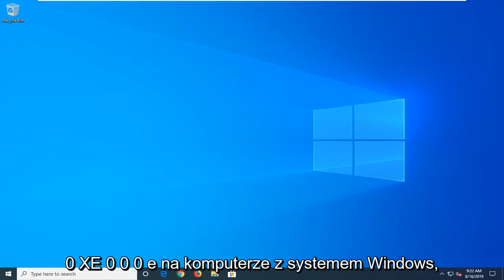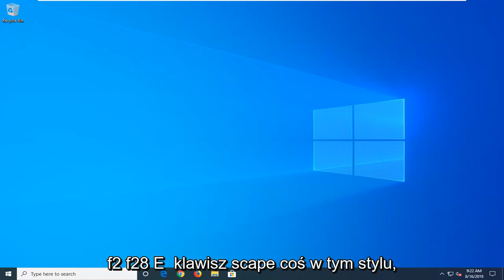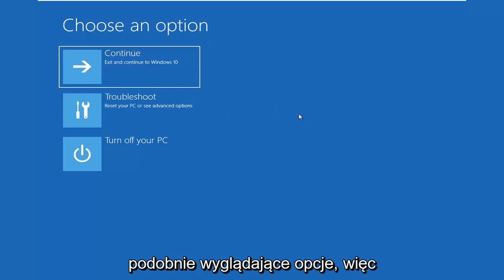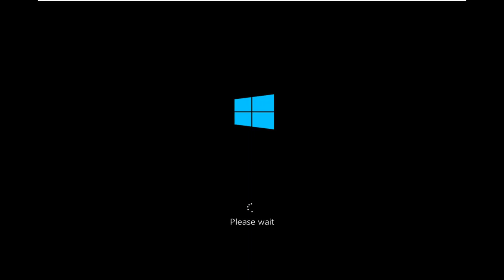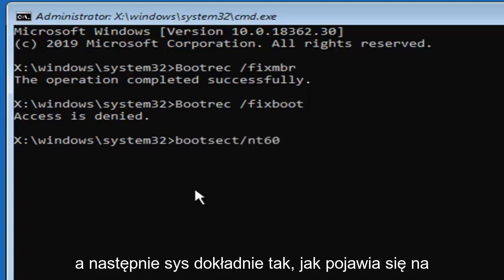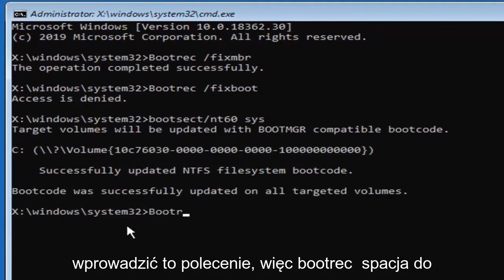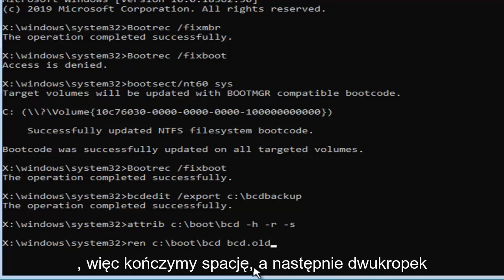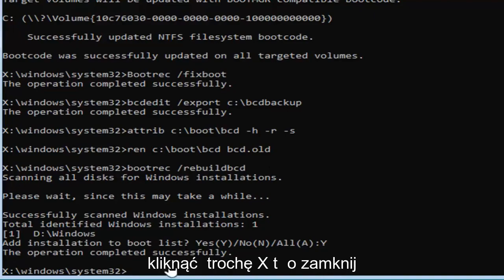Rozwiązań, które naprawią kod błędu 0xc000000e w Windows 10/11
Jak naprawić kod błędu 0xc000000e w systemie Windows 10.

Kod błędu odzyskiwania 0xc000000e, Twój komputer wymaga naprawy, wskazuje na awarię sprzętu lub nieprawidłową konfigurację dysku i mogą towarzyszyć różne komunikaty o błędach, takie jak:

Wymagane urządzenie nie jest podłączone lub nie można uzyskać do niego dostępu
Wymagane urządzenie jest niedostępne
Nie udało się wczytać wybranego wpisu
Nie można załadować wybranego wpisu, ponieważ brakuje aplikacji lub jest ona uszkodzona
Wybór rozruchu nie powiódł się, ponieważ wymagane urządzenie jest niedostępne.

0xC000000E lub STATUS_NO_SUCH_DEVICE wskazuje na awarię sprzętu lub nieprawidłową konfigurację napędu. Sprawdź kable i dysk za pomocą narzędzia diagnostycznego dostępnego u producenta dysku. Jeśli używasz starszych dysków PATA (IDE), ten kod stanu może wskazywać na nieprawidłową konfigurację dysku głównego/podrzędnego.

Różne przyczyny tych błędów to albo plik winload.exe jest niedostępny lub uszkodzony, albo nie można znaleźć lokalizacji rozruchowej systemu operacyjnego. Tak więc, aby uruchomić i uzyskać dostęp do naszego systemu operacyjnego, musimy wprowadzić następujące poprawki.

Błąd 0xc000000e podczas próby uruchomienia systemu Windows oznacza, że ​​masz do czynienia z uszkodzonymi danymi konfiguracji rozruchu. Dane konfiguracji rozruchu to globalny magazyn wszystkich opcji i ustawień związanych z rozruchem na nowszych komputerach z systemem Windows.

Ten błąd pojawi się podczas próby uruchomienia urządzenia, a zostanie wyświetlony czarny ekran z instrukcjami naprawy komputera za pomocą dysku instalacyjnego lub dysku odzyskiwania. Niestety posiadanie tego dysku odzyskiwania to jedyny sposób na rozwiązanie tego problemu, więc powinieneś go zdobyć przed rozpoczęciem. Jeśli go nie masz, dość łatwo jest go utworzyć za pomocą narzędzia Rufus lub Windows Media Creation z dowolnego innego komputera lub laptopa.